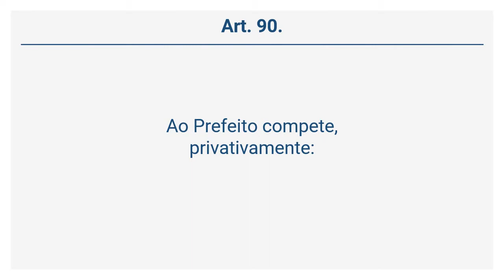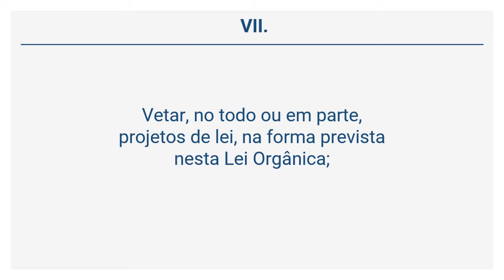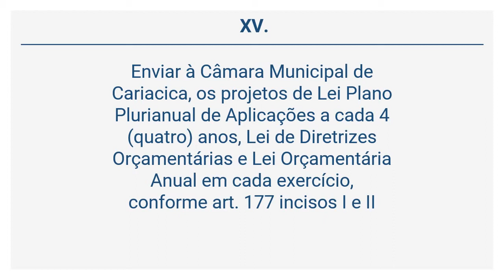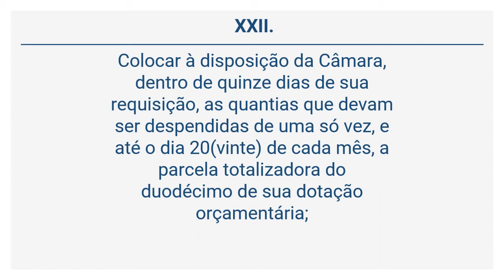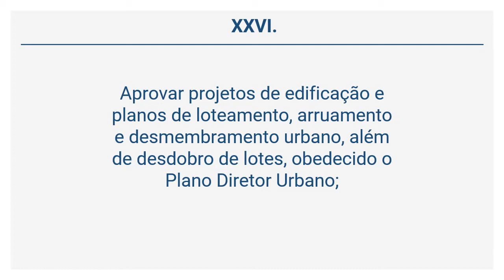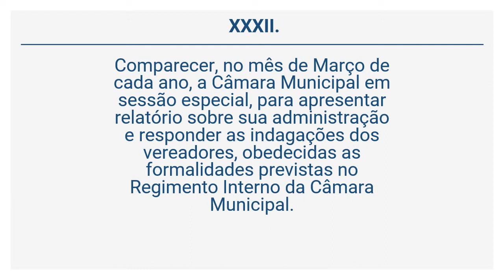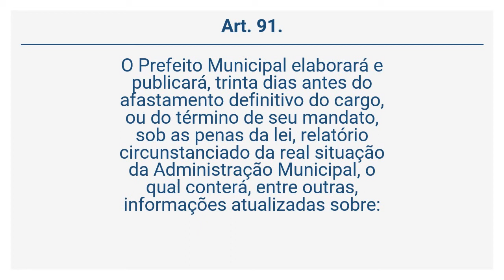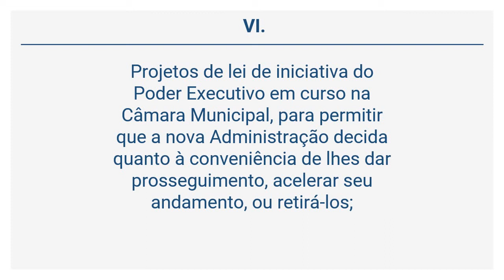LEI ORGÂNICA DO MUNICÍPIO DE CARIACICA (11 de 28) - DAS ATRIBUIÇÕES DO PREFEITO